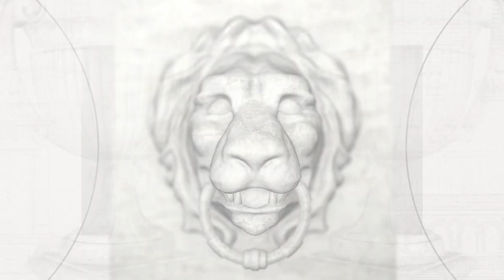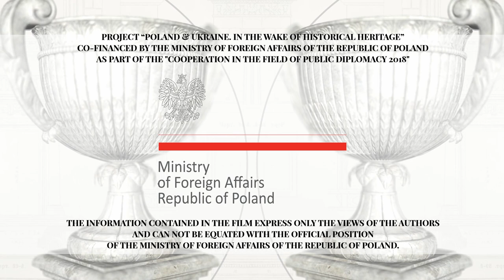Fortress in Chocim (Khotyn)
🇵🇱 Zamek w Chocimiu
🇺🇦 Хотинська фортеця

𝗖𝗼𝗻𝘀𝘁𝗿𝘂𝗰𝘁𝗶𝗼𝗻 𝗽𝗲𝗿𝗶𝗼𝗱: 15th century (in the 18th century, the Turks added external fortifications around the fortress).

𝗙𝗼𝘂𝗻𝗱𝗲𝗿: Moldavian Hospodar Stephen III the Great (the fortress was built in the place of the former fortification built by the King of Ruthenia, Daniel of Galicia and his son Lew).

𝗛𝗶𝘀𝘁𝗼𝗿𝗶𝗰𝗮𝗹 𝗻𝗼𝘁𝗲:

Khotyn fortifications (currently in Ukraine) have been known since the times of Vladimir the Great. Fortress lies on the Dniester river and often passed from hands to hands as an important Moldavian, Polish and Ottoman border stronghold, with new owners introducing improvements. In the 18th century external fortifications around the fortress were added by Turks.

Several important battles were fought here. Two of them are very famous.

In 1621 the army of the Polish-Lithuanian Commonwealth repulsed the great invasion of the Ottoman Empire. The enormous number of people took part in the several-week battle (soldiers and armed servants) for about as many as 300,000. During the battle on 7 of September, 600 hussars crashed about 10,000 enemy soldiers in a single charge. At this sight Sultan Osman II cried with grief and powerlessness.

In 1673 the roles were reversed. The army of the Ottoman Empire defended the castle and spread around the fortified camp. In the two-day battle, the army of the Polish - Lithuanian Commonwealth gained reinforcements and defeated the opponent.